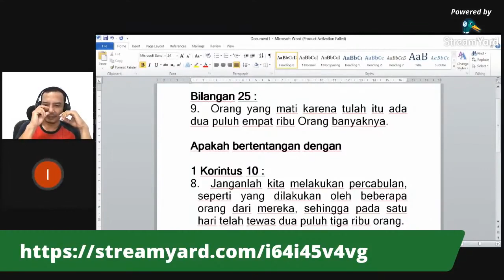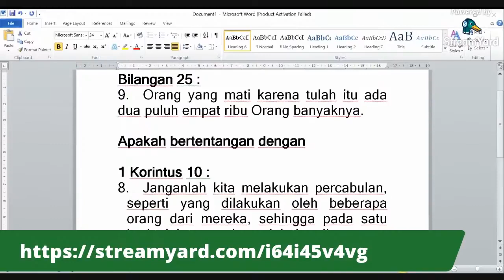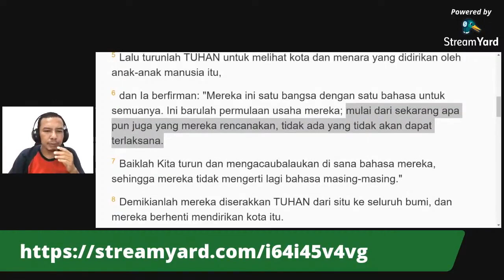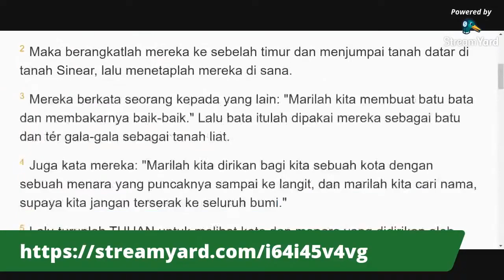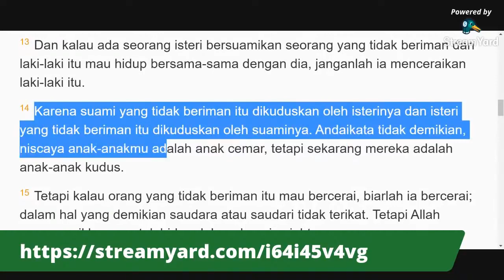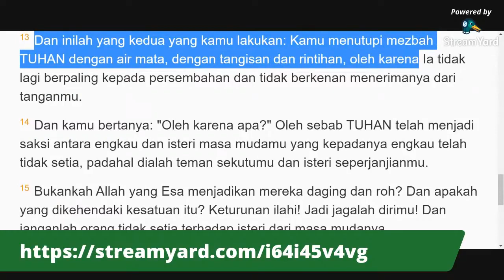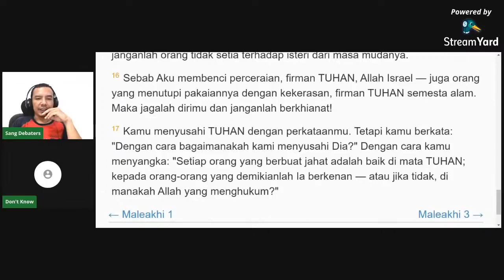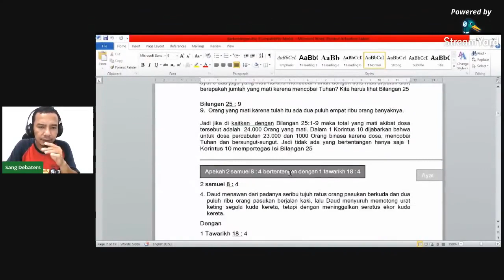Ayo perdalam pengetahuan BIBLE prihal " AYAT2 YANG KONTRADIKSI"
dalam pemahaman tentang ayat ayat di dalam bible yang bertentangan memang memerlukan perhatian khusus . benarkah ada ayat yang bertentangan di alkitab? ikuti penjelasan sang debaters